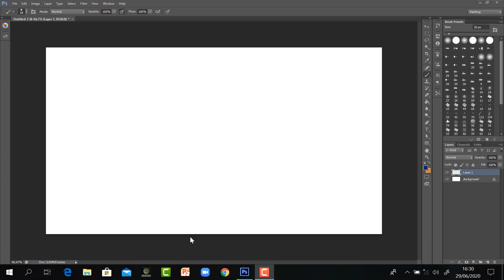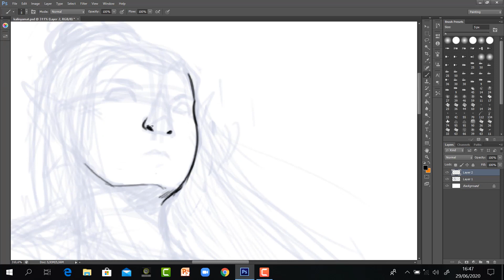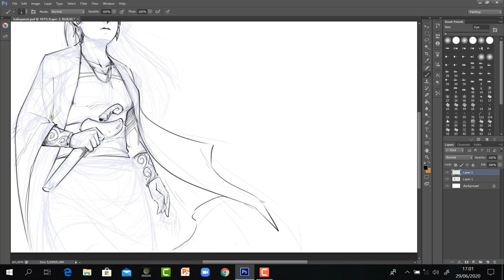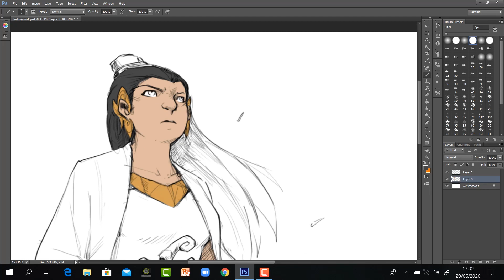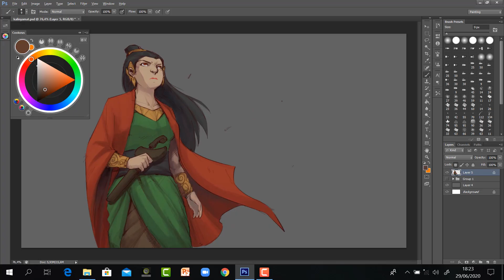RATU KALINYAMAT - FRM feat SAMPANA (adaptasi iringan karya tari NGUDAR RIKMA)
Kembali mengusung kearifan lokal. Kali ini saya dengan saudara Fadli (SAMPANA)

mengangkat sosok perempuan tangguh asal Kab. Jepara yaitu Ratu Kalinyamat

Ratu Kalinyamat adalah puteri raja Demak Trenggana yang menjadi bupati di Jepara. Ia terkenal di kalangan Portugis sebagai sosok wanita pemberani. Wikipedia

Lahir: Kesultanan Demak
Meninggal: 1579, Jepara
Pasangan: Sunan Prawoto
Orang Tua: Trenggana
Dikenal atas: r. Ratu Kerajaan Kalinyamat
Eyang: Raden Patah, Asyikah

Semarang, IDN Times - Mencuatnya nama Ratu Kalinyamat yang diusulkan jadi pahlawan nasional membuat sebagian orang bertanya-tanya siapa sebenarnya Ratu Kalinyamat. Sama-sama berasal dari Jepara, nama Ratu Kalinyamat masih kalah populer ketimbang RA Kartini.

Tak hanya itu saja, sang ratu juga kurang dikenal masyarakat karena minimnya data yang membuat banyak orang menafsirkan Ratu Kalinyamat merupakan sosok mitos belaka.

Namun, jauh dari pusat kota Jepara, tepatnya di Dukuh Sonder, Desa Tulaan, terdapat sebuah lokasi yang dipercaya sebagai petilasan milik Ratu Kalinyamat. Tempatnya berupa bebatuan yang tersusun rapi dan terdapat mata air di sekitarnya.

Ya, di situlah sang ratu pernah topo wudo sebagai bentuk keprihatinannya sepeninggal suaminya, Pangeran Hadirin.

Lirik Lagu

Ana simbok nggawa geni
Ngobong lintang dadi abang
Ngobong ulan dadi arang
Kepranane ati seneng

Origal Video Karya Tari "Ngudar Rikma"

Penata Tari: Yulia Ainul Warda

Penata Musik dalam karya tari: Surya Gandamana

FRM MUSIK ---

i love your critic and advise
peace !!!

Please give me a donation on Paypal, so I'll be able to develop my channel music
You can request any kinds of music you want

Serve a music composition orders in many kind of music forms such as;
traditional or modern dance accompaniment music, film scoring, jingles, mars, solo musicians etc.
Created with DAW FL Studio 20, oringinal instrument sampling and Kontakt 6.
And if you want to make some collaboration with us just contact that email too.
I am waiting for a good news from you
Kind regards
Video element information :

Digital illustration using:
Adobe Photoshop CS6
Wacom Cintiq
Doritos Barbeque

Editing Video using Adobe Premiere CC 2017